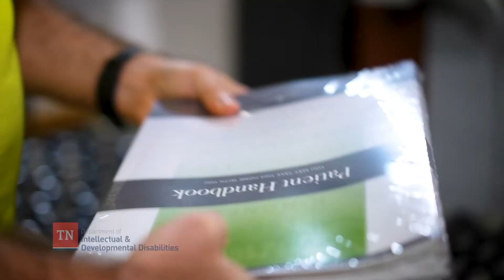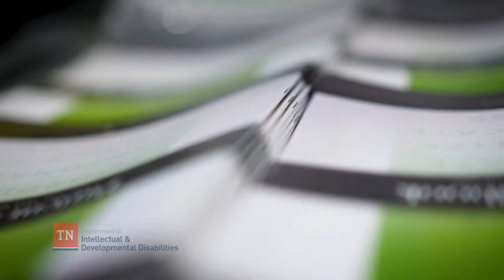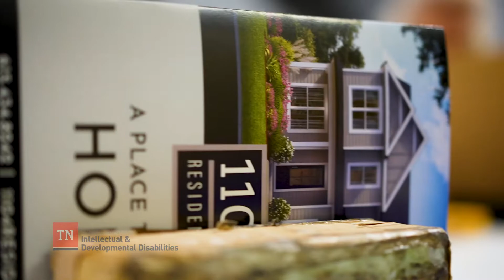DSP Week 2022: DSPs support people to find jobs they love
Billy Fly has been a direct support professional at MillarRich in Middle Tennessee for 5 years. In those 5 years, he's twice been nominated and awarded as an Employment and Community First (ECF) CHOICES Direct Support Professional of the year by the Arc Tennessee. He was recognized for his work as an employment champion for the people he supports in innovative ways. In this video, hear directly from David and his parents about the tremendous impact Billy has had in the employment process.